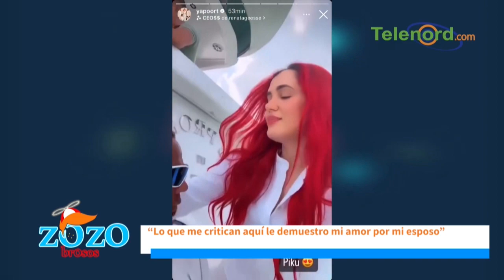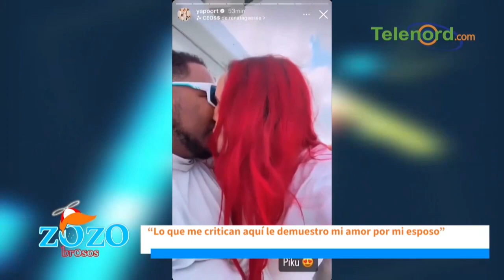Karen Yapoort no tiene que responder a críticas, ella ama a ese hombre dice Nestor Flow